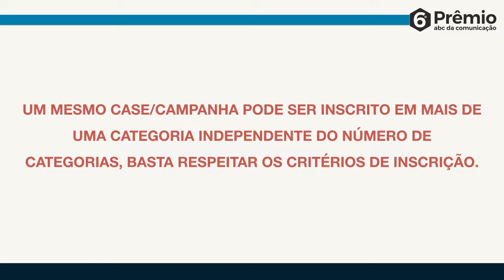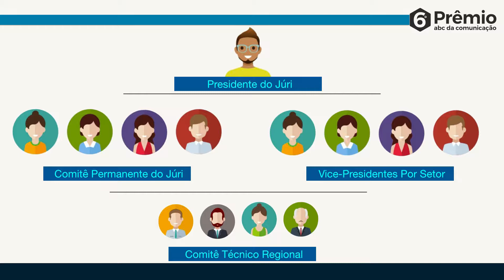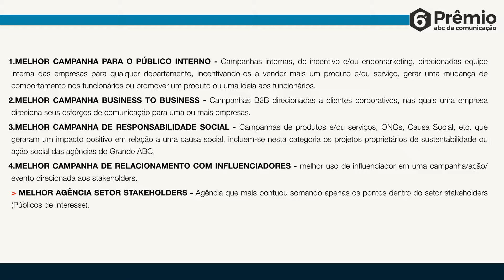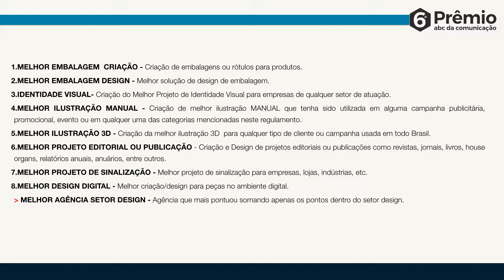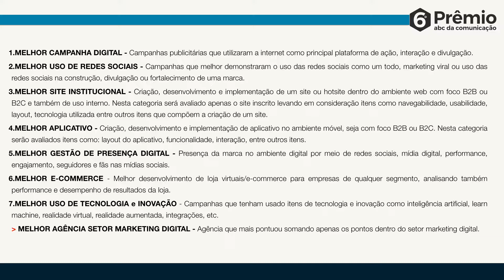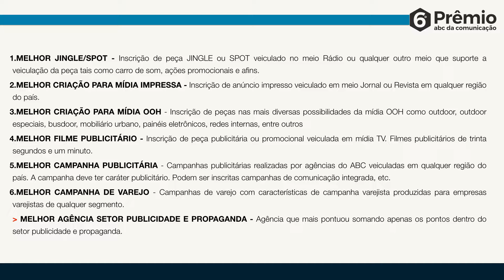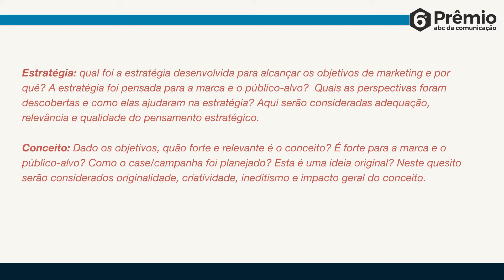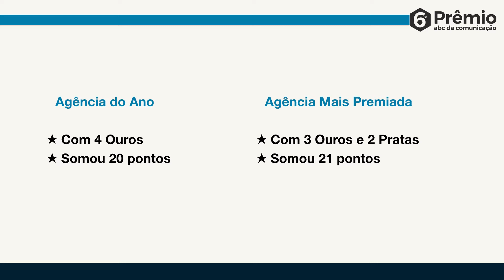Prêmio ABC 2018 - 04 - Tutorial - “Bloco 3 - Cases & Campanhas”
Neste ano de 2018 o ABC da Comunicação realiza a sexta edição do Prêmio ABC da Comunicação.

Preparamos um vídeo tutorial que explica como é a dinâmica do Bloco 3 de Cases & Campanhas

Conheça os setores e as categorias, o comitê do Júri e os critérios de avaliação.

Produção: TV+ ABC